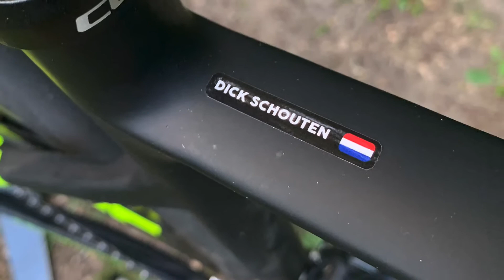Dick’s new Cube Attain 2020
Afgelopen week eindelijk mijn racefiets op kunnen halen, inmiddels voorzien van de nodige logo's!